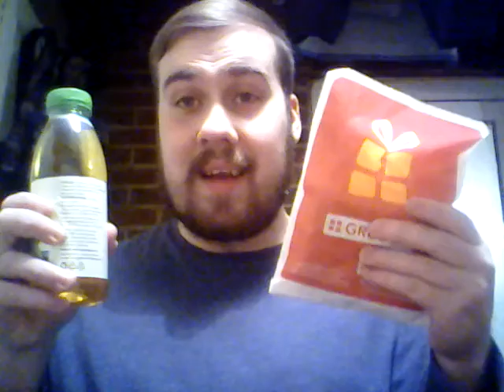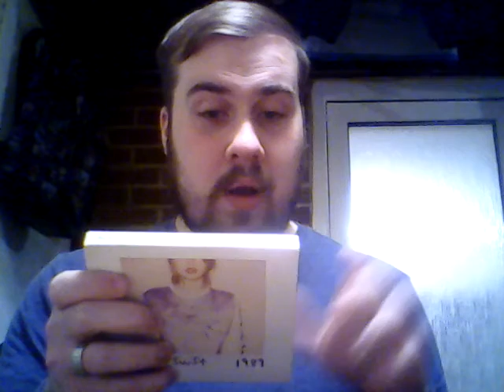Costa and charity shopping ☕